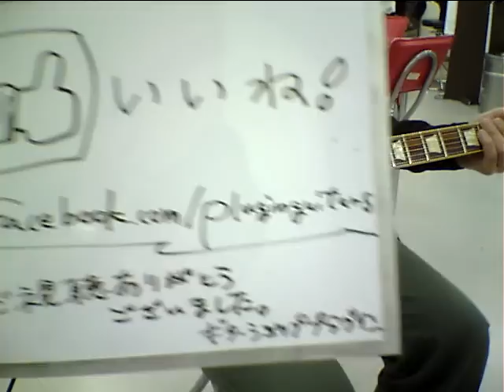新着動画!! GIBSON 2004 Historic Collection 1954 Les Paul Standard Ox blood 62937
※販売完了商品です。GIBSON 2004 Historic Collection 1954 Les Paul Standard Ox blood の入荷です。「Blow by Blow」のジャケットでもお馴染みのオックスブラッドのレスポールをイメージした1本です。太めのネックにハムバッカーピックアップとバーブリッジの組み合わせから生まれるダイレクト感と独自のサスティーンはこのモデルならでは。個性的なサウンドとルックスが楽しめます。フロントピックアップエスカッションに割れあり。ピッガードやピックアップセレクター周りやボディに細かなキズや小さな打痕、薄めのバックル痕が確認できる程よい使用感のあるコンディションです。フレットは少々減りが確認できますが演奏には支障はありません。鑑定書、ハードケースが付属します。重量は4,5kgです。商品番号62937